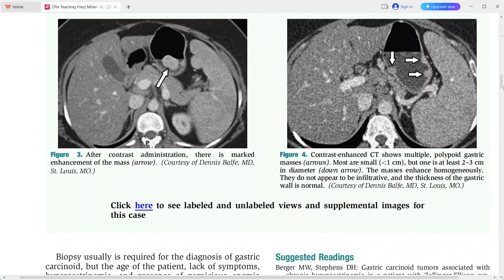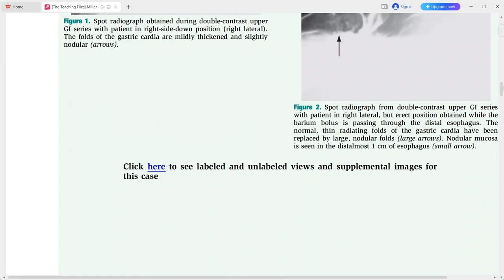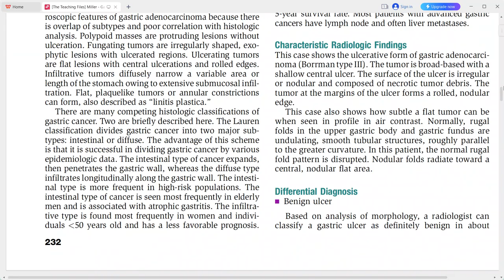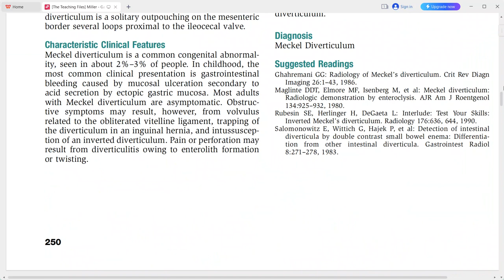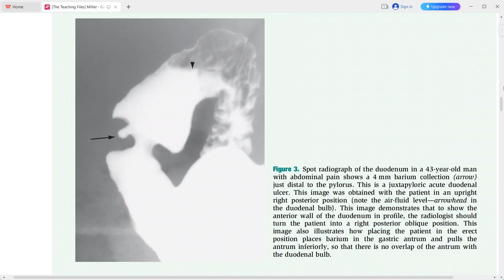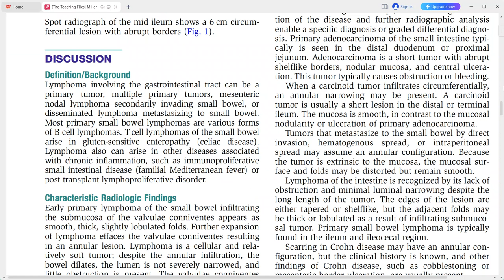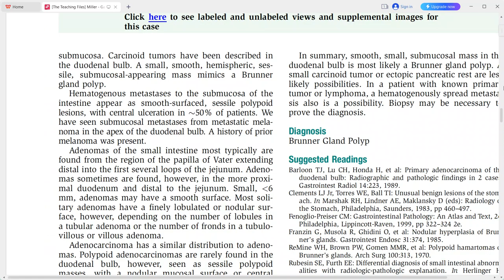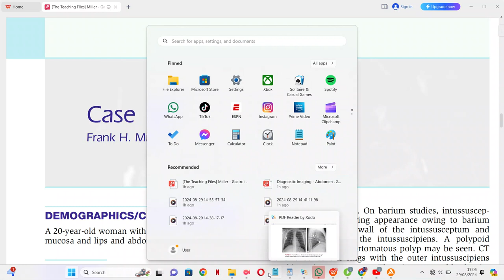GIT IMAGING THE TEACHING FILES SERIES